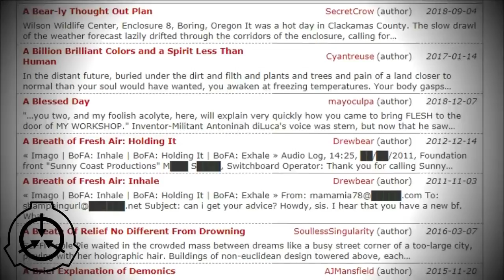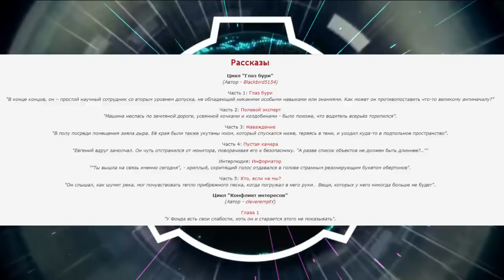Сюжеты и каноны SCP